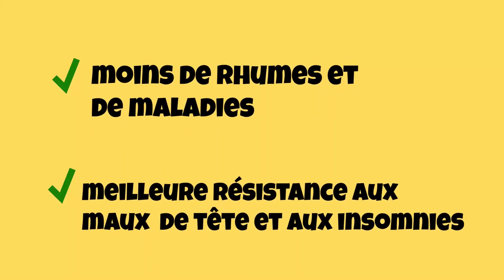Les bienfaits du rire avec Dina 😃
Découvrez les incroyables bienfaits du rire et apprenez quelques astuces pour incorporer plus de joie dans votre vie ! 😄🌟